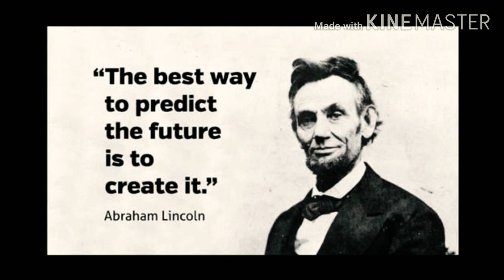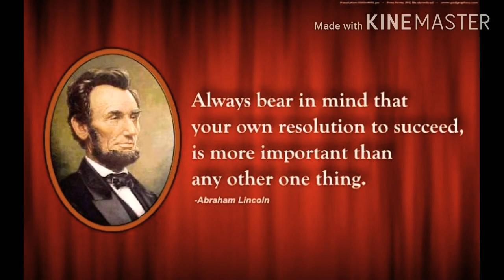English Class IV - Saving the Birds